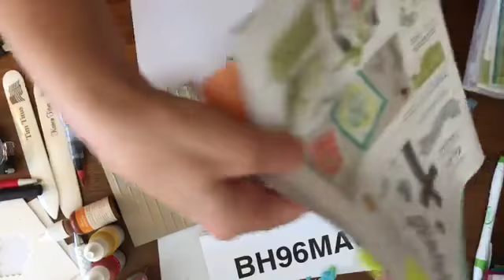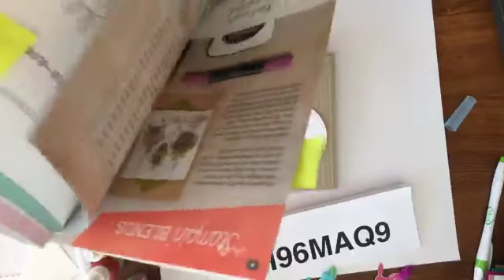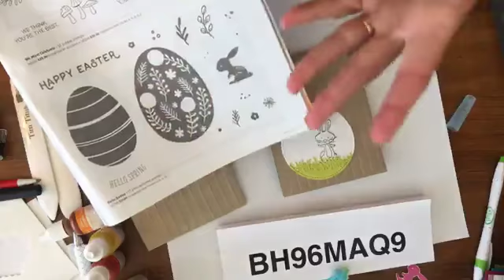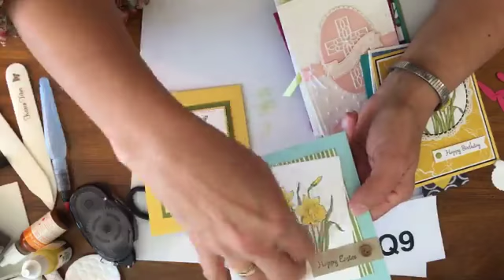Karen & Tim Live/Crosses & Bunnies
Quick & Easy Easter Favors to make for kids and cards made from the Hold Onto Hope stamp set - perfect for sympathy, baptism, confirmation and Easter cards.